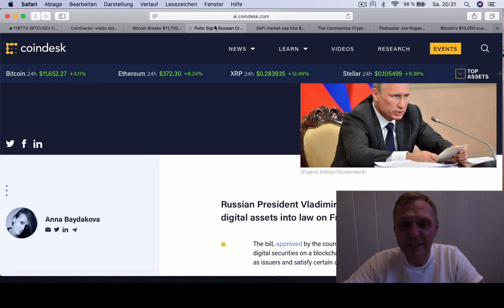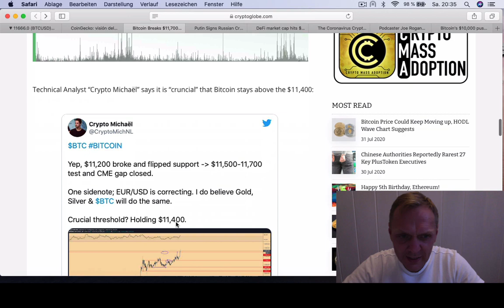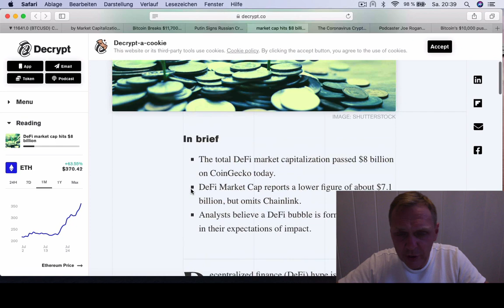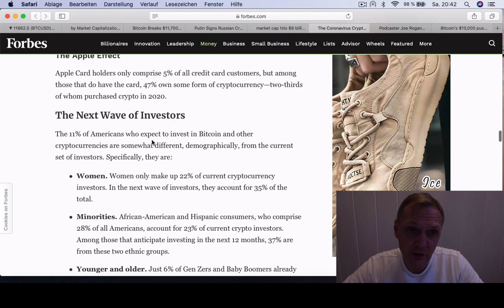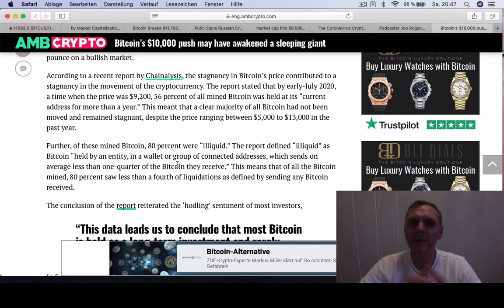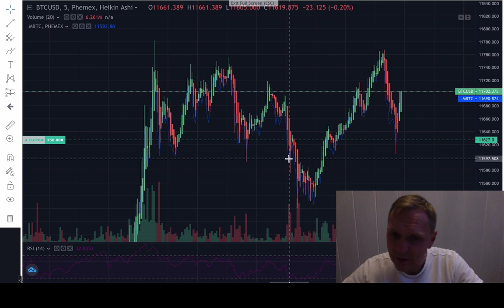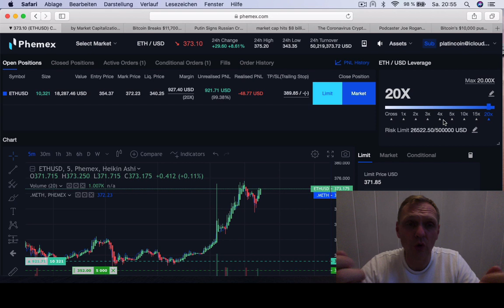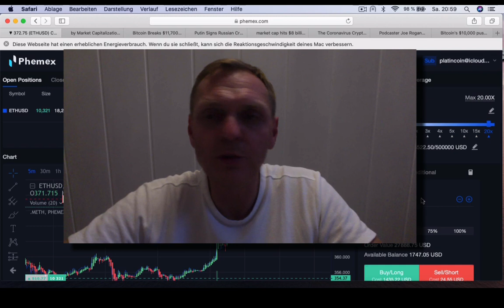BUENOS DIAS CRIPTO | Analisis y Noticias de criptomonedas | Hoy 01 de agosto de 2020 | Ronny Roehrig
- ¿Bitcoin por encima de $ 20 mil dólares?
- Putin prohibe cripto en Rusia
- Americanos compran criptomonedas
- DeFi ahora con $ 8 billones de capitalización
- Trading en vivo

Otros enlaces de criptoproductos:
Muchas gracias por apoyar a este canal 👏🏼